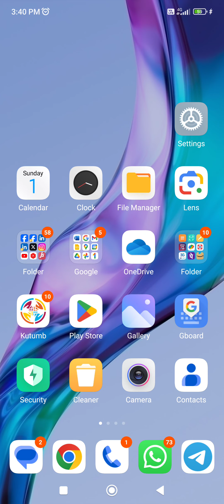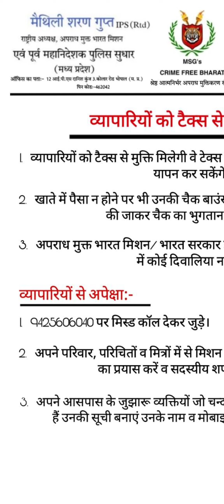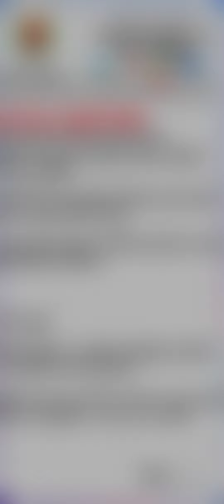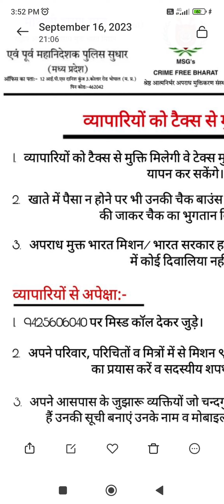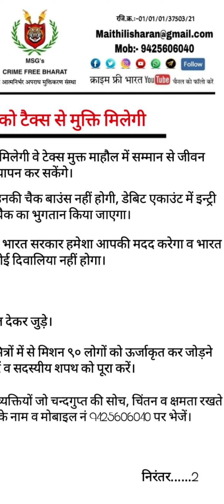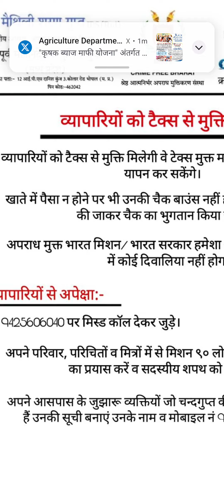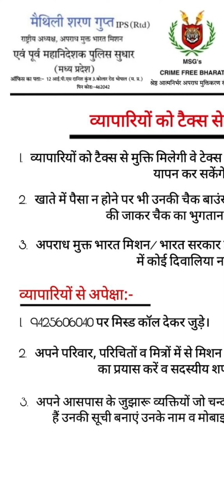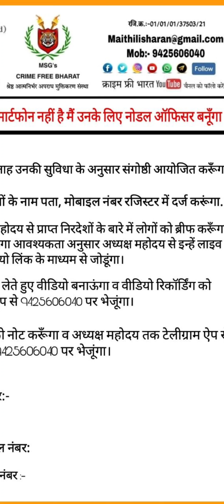हम इन दुष्ट राजनेताओं के हाथ की कठपुतली मात्र है देश हित में सदस्य या चन्दगुप्त की शपथ लें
हम इन दुष्ट राजनेताओं के हाथ की कठपुतली मात्र है देश हित में सदस्य या चन्दगुप्त की शपथ लें : मैथिली शरण गुप्त

इन राजनेताओं ने हम पर अंग्रेजों के शोषित, उत्पीड़ित, अपमानित करने वाले नियम, कानून व प्रशानिक व्यवस्था को थोप रखा हैं अब इनमें आमूल चूल परिवर्तन करन में हमारे हाथ मजबूत करें व इस महापरिवर्तन के अवसर को हाथ से न जानें दें।

हम अंध भक्त, दल गुलाम होने से बचें व स्वयं व अपने बच्चों/ भावी पीढ़ियों के लिए गुलामी, अपराध एवं भृष्टाचार मुक्त भारत बनाएं व उन्हें सुरक्षित व समृद्ध भारत सौंपे, अन्यथा भावी पीढ़ियां हमें इस निष्क्रियता के लिए कोसेंगी।

व्यापारियों की व्यवसायिक समस्याएं
1. विभिन्न टेक्स को थोपा जा रहा है। टेक्स की प्रक्रिया जानबूझकर जटिल बनायी जाती है।
2. चन्दा व अवैध बसूलियां के दबाव में जीना पड़ता है।
3. निहित स्वार्थियों द्वारा अवैधानिक दबाव बनाया जाता है एवं धमकियां दी जाती है ध कोई सुनवाई नहीं है।
4. छापा आदि का भय व दहसत में रखा जाता है।
पारिवारिक/ सामाजिक समस्याएं:-
1. झूठे केस व दबाव की प्रतारणा
2. अपराधो के रजिस्ट्रेशन में आनाकानी व‌ भृषटाचार
3. प्रतिनिधित्व न‌ मिलना
4. प्रतिनिधियों को कठपुतली बनाने से उनकी समाज व देश के लिए उपयोगिता लगभग शून्य
व्यापारियों को टैक्स से मुक्ति मिलेगी
1. व्यापारियों को टैक्स से मुक्ति मिलेगी वे टेक्स मुक्त माहौल में सम्मान से जीवन यापन कर सकेंगे।
2. खाते में पैसा न होने पर भी उनकी चैक बाउंस नहीं होगी, डेबिट एकाउंट में इन्ट्री की जाकर चैक का भुगतान किया जाएगा।
3. अपराध मुक्त भारत मिशन/ भारत सरकार हमेशा आपकी मदद करेगा व भारत में कोई दिवालिया नहीं होगा।
4. पारदर्शी तरह से मेहनत के अनुसार प्रतिनिधित्व जिसमें विधायक, मंत्री, मुख्यमंत्री एवं प्रधानमंत्री का पद भी मिल सकता है।
5. कोई चुनाव प्रचार व‌ खर्च नहीं
6. कोई प्रदर्शन, जुलूस, धरना, चक्का जाम, रेल रोको या कोई भी नकारात्मक गतिविधियां नहीं
व्यापारियों से अपेक्षा:-
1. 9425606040 पर मिस्ड कॉल देकर जुड़े।
2. यदि डरे, सहमें, प्रताड़ित हैं व पर्दे के पीछे रहना चाहते हैं तो सदस्य की शपथ भरें व वीडियो बनाए व शपथ के अनुसार अपने परिवार, परिचितों व मित्रों में से मिशन‌ ९० लोगों को ऊर्जाकृत कर जोड़ने का प्रयास करें व सदस्यीय शपथ को पूरा करें।
3. यदि आप निडर व निर्भीक हैं तो चन्दगुप्त का रजिस्ट्रेशन करें व शपथ अनुसार संगोष्ठियां करें व अधिक से अधिक लोगों को जोड़कर मेरिट लिस्ट में स्थान बनाएं व विधायक, सांसद, मंत्री एवं मुख्य मंत्री एवं प्रधानमंत्री का ताज धारण करें।
4. अपने आसपास के सभी जाति व धर्म के जुझारू व्यक्तियों, जो चन्दगुप्त की सोच, चिंतन व क्षमता रखते हैं उनकी सूची बनाएं उनके नाम व मोबाइल नं 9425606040 पर भेजें।

आओ हम मिलकर अपराध एवं भृष्टाचार मुक्त, निरोगी, दीर्घायु, फ्रीबी मुक्त, रिजर्वेशन मुक्त, निरोगी, दीर्घायु, गरीबी मुक्त समृद्ध भारत निर्मित करें।